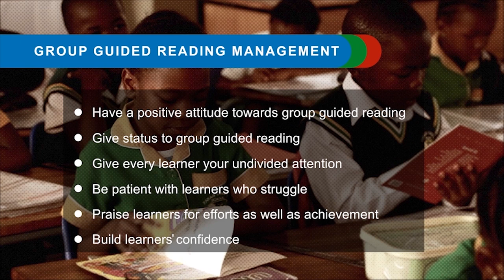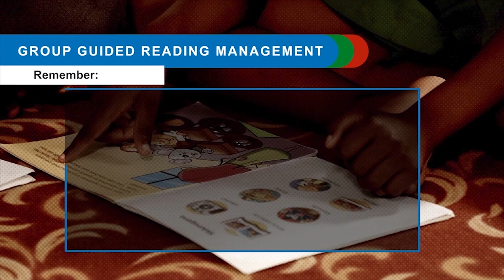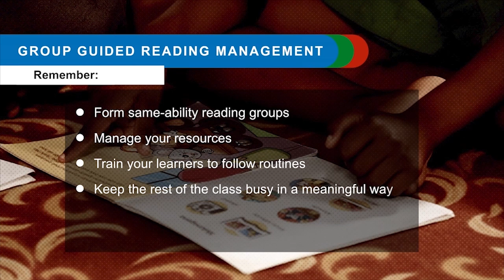FP Group Guided Reading 7 - Conclusion